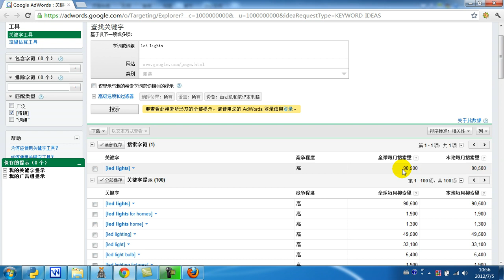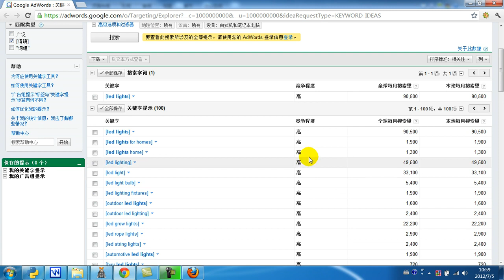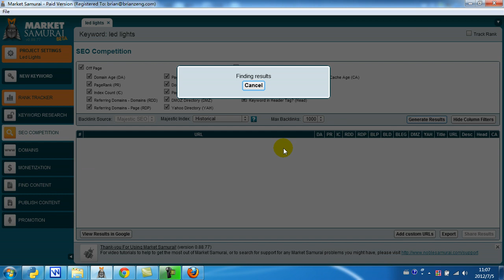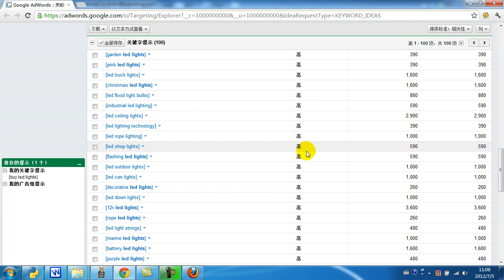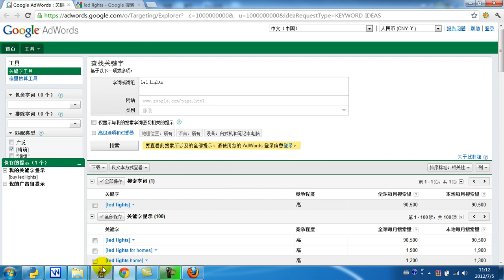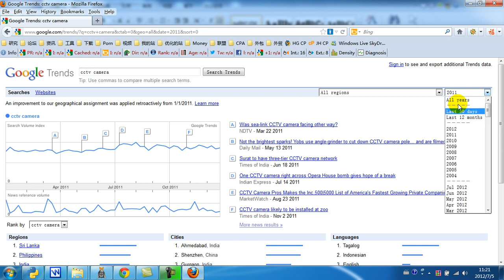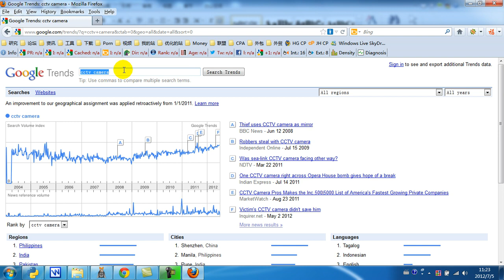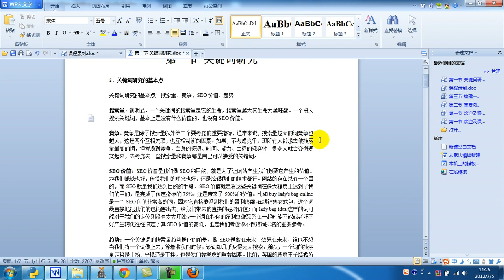2、关键词研究的基本点